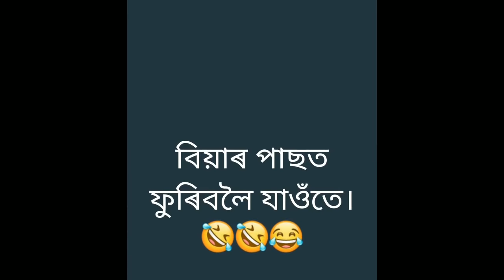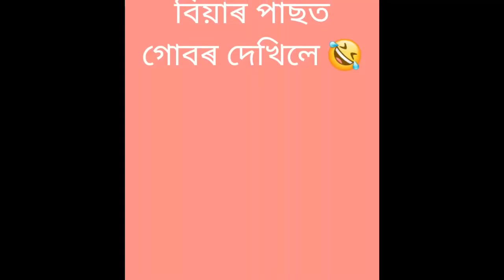বিয়াৰ আগৰ অবস্থা আৰু বিয়াৰ পাছৰ অবস্থা।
ধন্যবাদ।